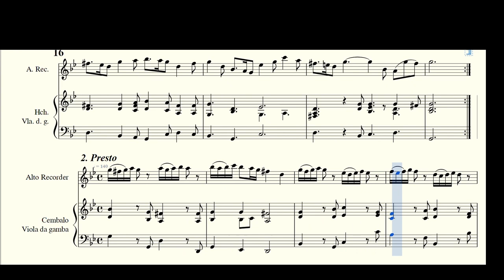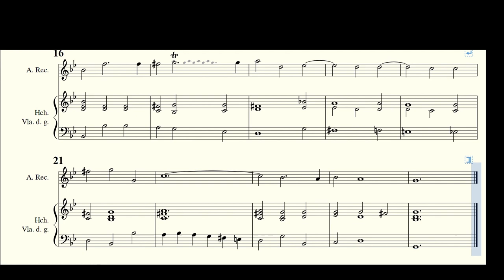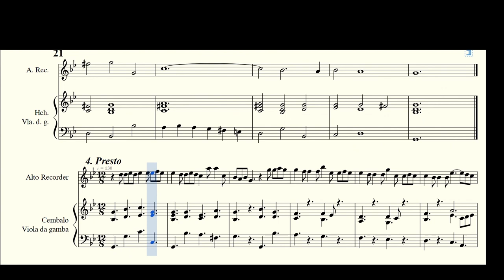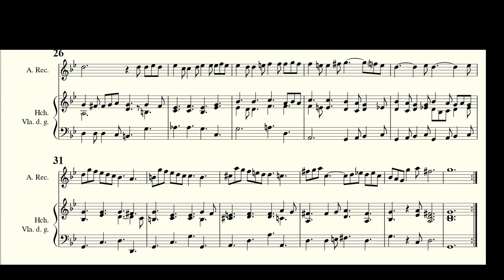Marcello, B. _ Recorder Sonata No.11 g-moll, S 772 [Rec, Vla.d.g., Hch]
Arr. by : Simon Launchbury (fl. 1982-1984)
Recorder Sonata No.11 g-moll, S.772
 for Recorder and Basso continuo